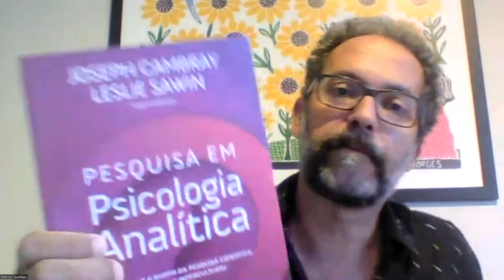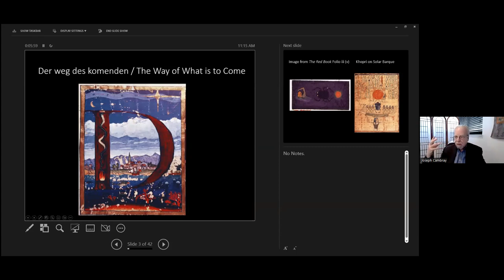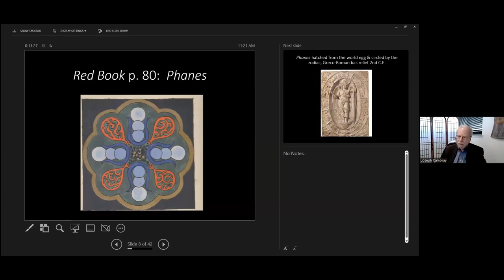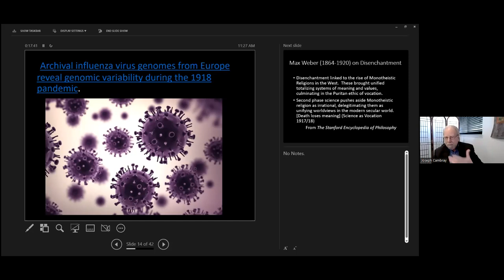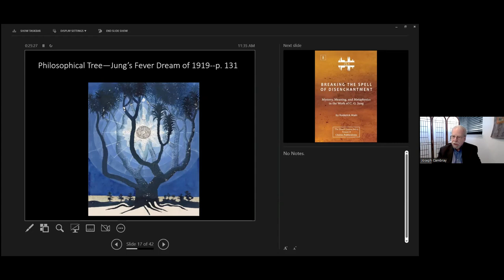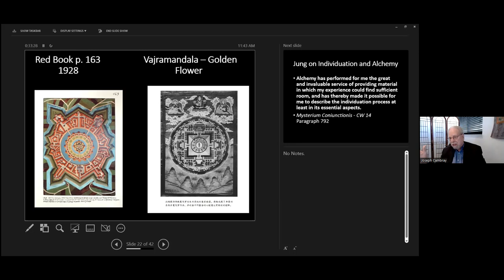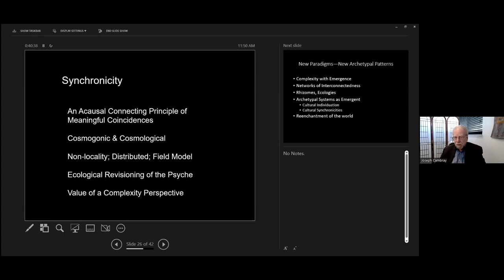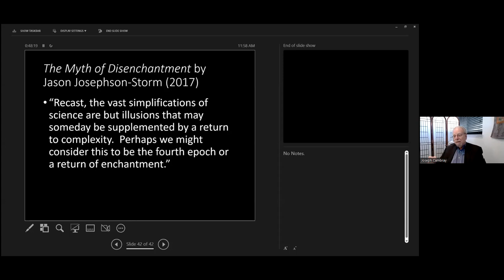Joseph Cambray (original) - Individuação no século 21: quando os padrões arquetípicos mudam